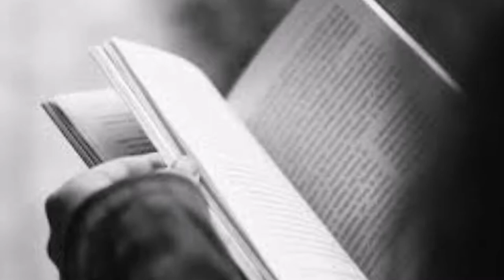What Are Hellhounds and Do They Exist?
What are Hellhounds? Have you ever heard of them? Ancient folklore have had many encounters with Hellhounds. That begs the question: Do hellhounds really exist? Surely, being written in many texts and literature, there must be some form of existence.

And sorry for the short video!